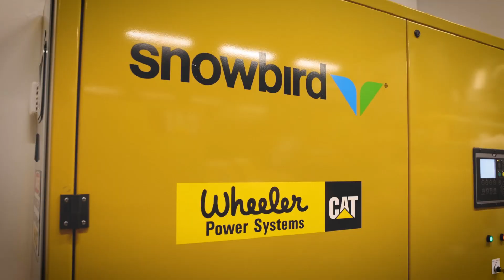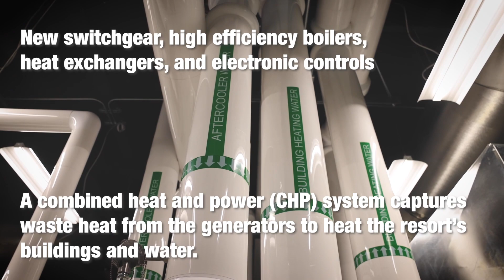Snowbird Resort Updates Cogeneration Plant with State-of-the-Art 5.3MW Power Plant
Snowbird Ski Resort updates original cogeneration facility which was built in 1986 with nearly 200,000 hours on the older Cat engines!